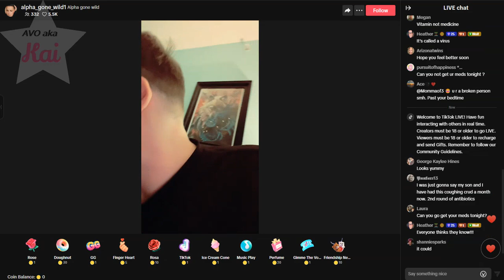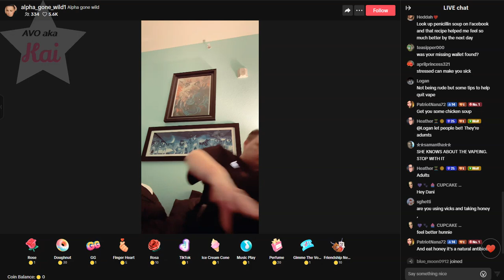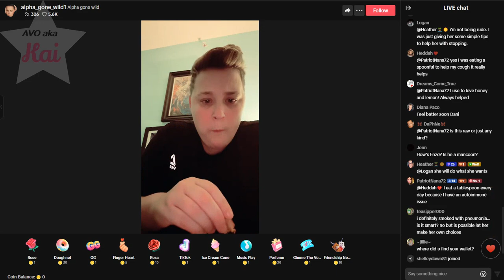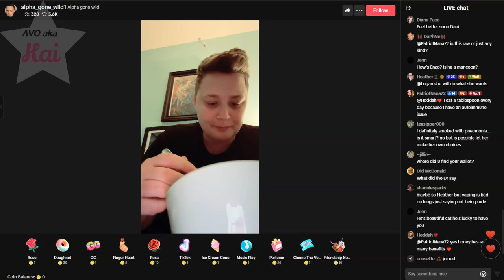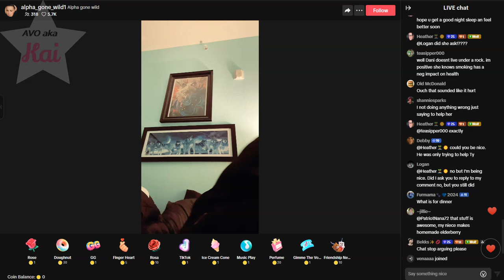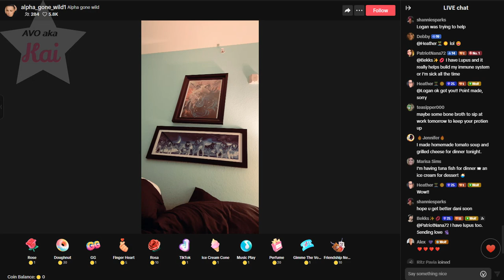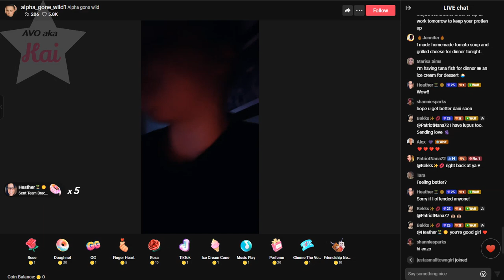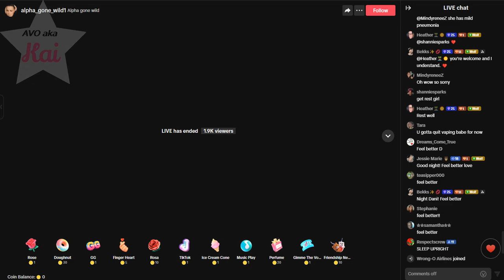Gabi_10-13-24_07.38PM